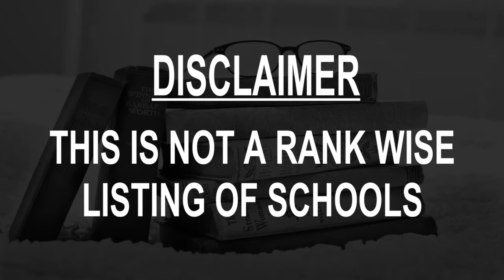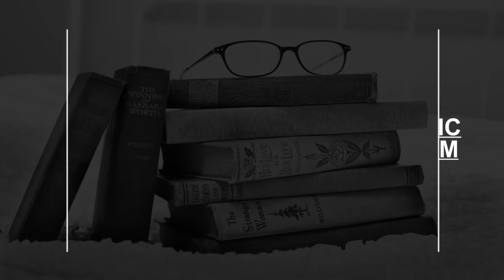Schools around Battagram, Pakistan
Must Watch.. Best Schools around Battagram

Click on Bell ICON to get the notification of New Videos.This is not rank wise listing of Top Schools in Battagram, it's the list of best Schools around Battagram as per the ratings given by our users.

Listed Schools:

Government Centennial Model High School, Battagram
High school
KKH, DHQ Hospital,Khyber Pakhtoonkhwa

Al Syed Garden Public School & College, Battagram
 School
KKH, Androon Wagon Adda, Battagram, Khyber Paktoonkhwa

Falcon Heights International Public School Battagram
 School
near Police Line

Young Muslim Public School & College
School
WAPDA Office, Geroli Bazar, Battagram, Khyber Pakhtoonkhwa, N35 Karakoram Highway

Al Termizi Public School Battagram
School

Sky Hawk International Public School & College, Battagram
School
KKH, Doraha, Battagram, Khyber Pakhtoonkhwa, PK

Pace Institute of IT Battagram

Sir Syed Institute of Learning & Motivation (Girls Section)
School

Sir Syed Institute of Learning & Motivation, Battagram
School
Near Sub Jail Battagram، N35 Karakoram Highway

Government Model Primary School Ajmera
 School
Government Model Primary School

The Leaders Institute Of Modern Science, Battagram
School

Lahore Scholar School & System
 School
Sub Jail, Battagram, Khyber Pakhtoonkhwa، Karakoram Hwy

Government High School No.2 Thai, Battagram
 High school

Government Girls Degree College
College
Ladies Market, Main Bazar, Battagram, Khyber Pakhtoonkhwa، N35 Karakoram Highway

Al-Ezzah Academy Battagram
 School
near Tamai road 24010 Khyber Pukhtoonkhwa, N-35

Al-Ezzah Academy Battagram
 School
near Tamai road Battagram , Khyber Pukhtoonkhwa، Karakoram Hwy

Zain Islamic International High School, Battagram
 School
Kiargali, Battagram, Khyber Pakhtoonkhwa، N-35

Dehrii Furhad Shah
 School

آستانہ چشتیہ ازلان ہاوس
Religious school

GHS, Phagora, District Battagram, Khyber Pakhtunkhwa, Pakistan
 School